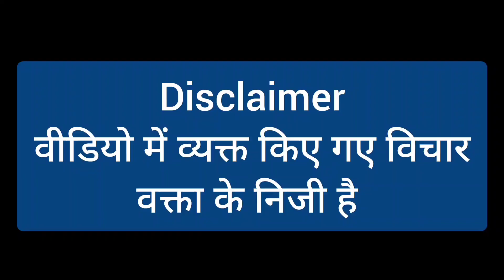संजय सिंह और पत्रकारों पर कार्रवाई, भड़क उठे सुप्रीम कोर्ट के वकील! बीजेपी परेशान